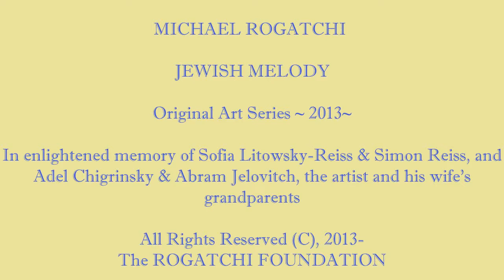MICHAEL ROGATCHI. JEWISH MELODY . ORIGINAL ART SERIES. (C). 2013-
Musical video-essay by Inna Rogatchi on original art series by Michael Rogatchi, Jewish Melody.
Michael Rogatchi is internationally renowned European master of metaphorical expressionism.  Jewish Melody original art series has been created by the artist in commemoration of events to mark 70th anniversary of extermination of Vilnius Ghetto. Michael Rogatchi has been invited artist to the series of the events in Vilnius, Lithuania, in autumn 2013.
Music: I love you much too much, Yiddish Tango performed by Yaacov Shapiro. Fully lincensed legally purchased music.